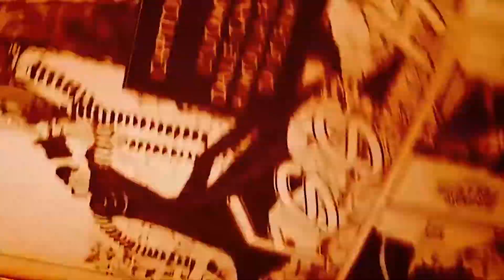#499 Ragazze elettriche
Ciao Recensiani e Adepti della Setta dei Libri!
Eccoci qui con la lettura di febbraio 2022!
Ci spostiamo in un futuro distopico e ritroviamo il genere femminile capace di produrre elettricità dalle mani.
Questa nuova abilità sarà capace di ribaltare il mondo per come lo conosciamo, in modi che nemmeno possiamo immaginare, perché li abbiamo sotto gli occhi: la violenza, il sopruso, la guerra. Ma a compiere queste atrocità sono le donne, non più gli uomini.

INDICE
00:00 Inizio
00:28 Intro
00:55 Naomi Alderman
02:10 Ragazze Elettriche
02:57 Personaggi nel mondo
04:36 Il potere e le fazioni
06:59 Il tema della religione
10:16 Il tema femminile nel mondo
12:56 Il tema del patriarcato e della violenza
14:30 Attraverso gli occhi di un uomo
17:40 10 anni dopo...
22:20 La guerra, finzione, realtà, oggi.
25:41 Conclusioni

Vuoi acquistare il libro? Usa il mio link Amazon!